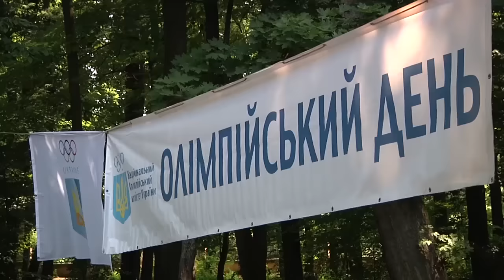150630 Олімпійський день у Чернівцях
Не за медалі, а заради спорту. Олімпійський день чернівчани відзначили забігом у парку